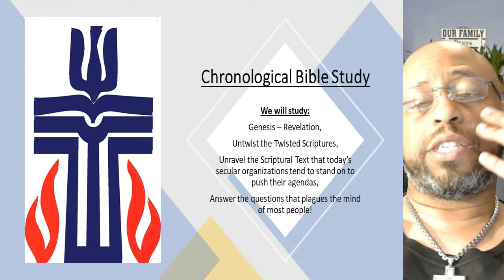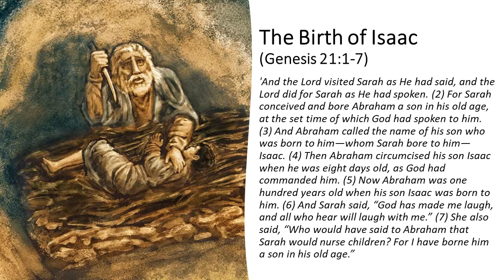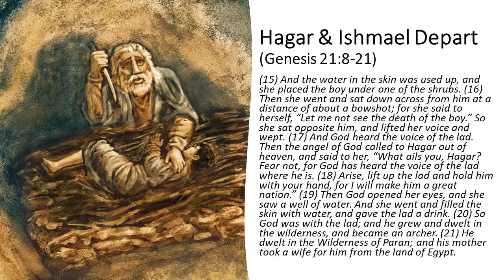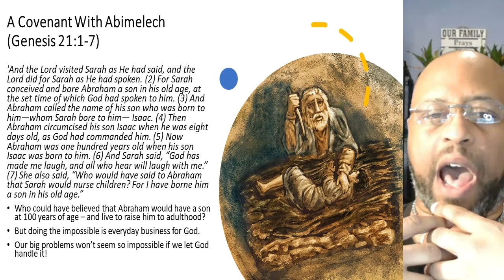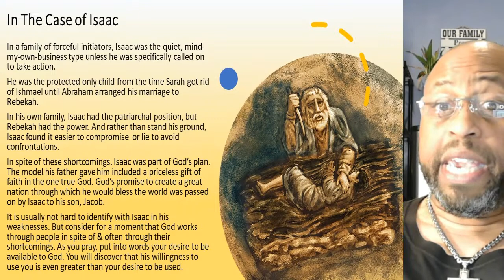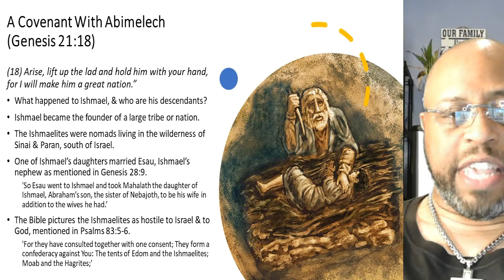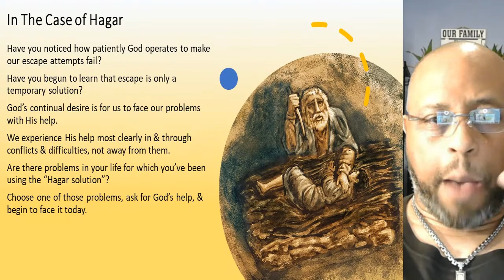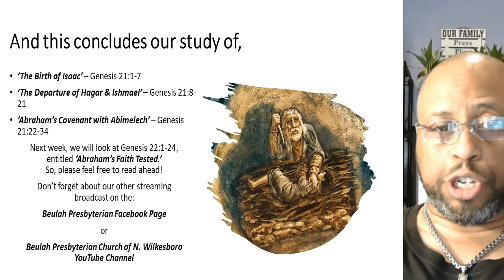Chronological bible Study -(Genesis 21:1-34) 12/13/22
The Birth of Isaac - Genesis 21:1-7
Hagar & Ismael Depart - Genesis 21:8-21
Abraham's Covenant With Abimelech - Genesis 21:22-34
Music: ' House of Prayer / Intercession Music ' by Kyle Lovett @ Kyle Lovett Warfare & Worship Music YouTube Channel